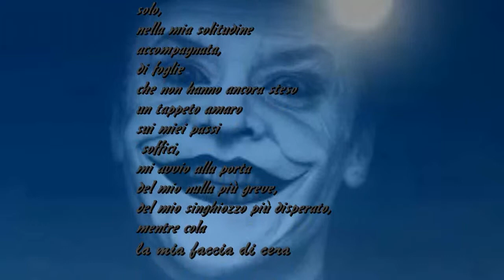Tristezza -GianniMoi- in Scrivere